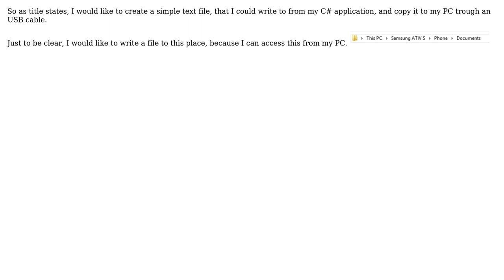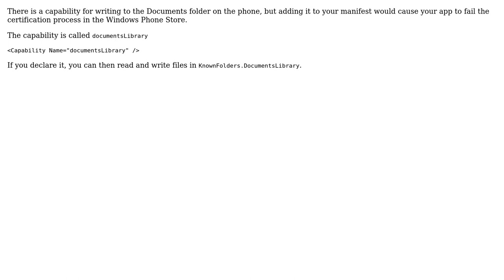How can I create a simple text file on a windows phone (8.1) that can be accessed trough USB cable?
With thanks & praise to God, and with thanks to the many people who have made this project possible! | Content (except music & images) licensed under CC BY-SA | Music | Images & others | With thanks to user Joehl user Igor Kulman user Dominik Antal and the Stack Exchange Network Trademarks are property of their respective owners. You are responsible for your own actions.